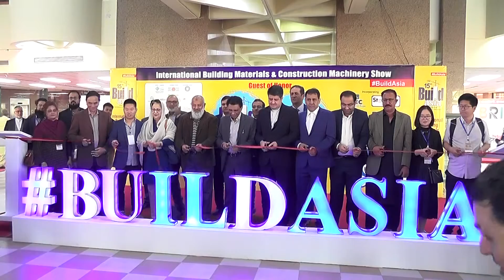Build Asia minimizes the gap between vendors and consumers - Engr. Jahanzeb Khan, Faizan Steel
Build Asia minimizes the gap between vendors and consumers - Engr. Jahanzeb Khan, Executive Director, Faizan Steel